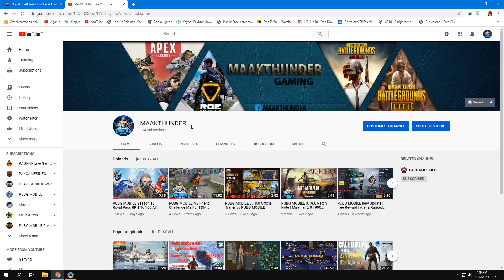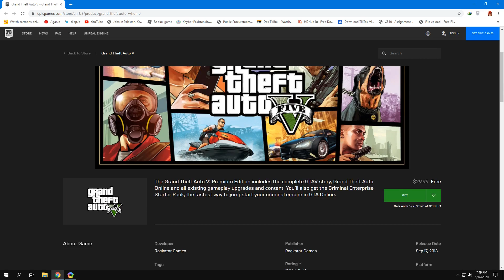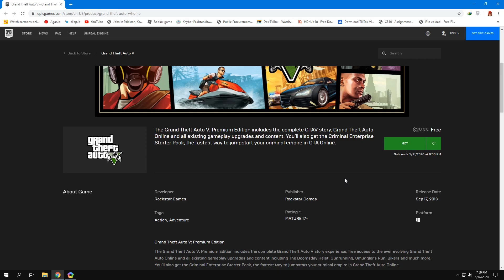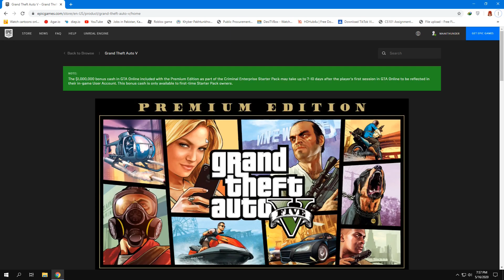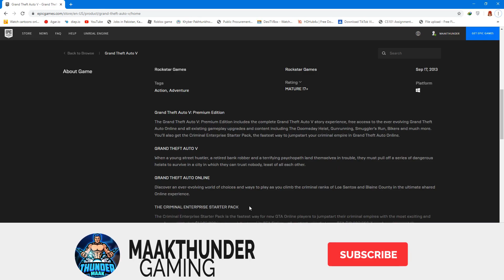Download Grand Theft Auto V PREMIUM EDITION Free Download From Epic Games 100% Real With Proof